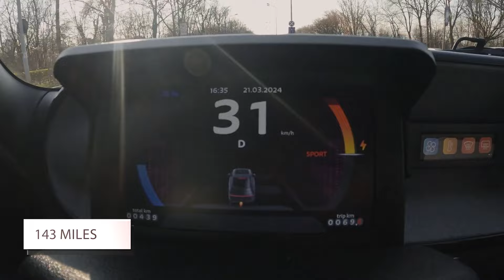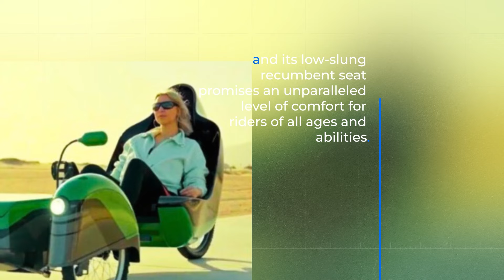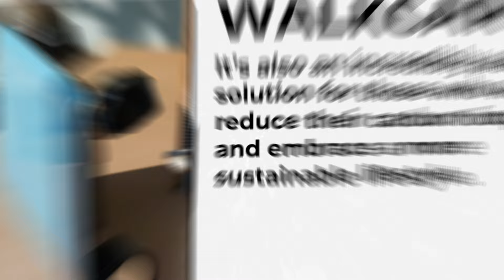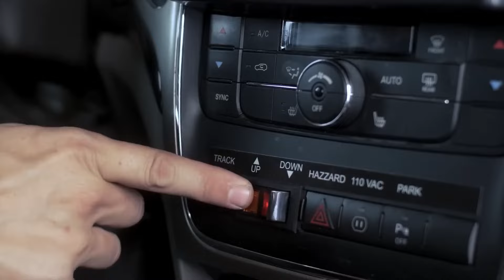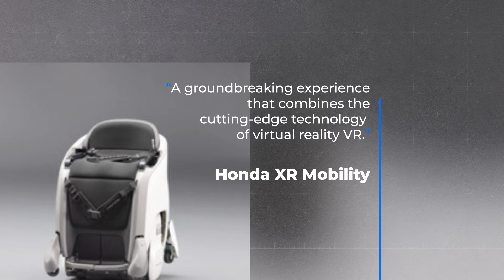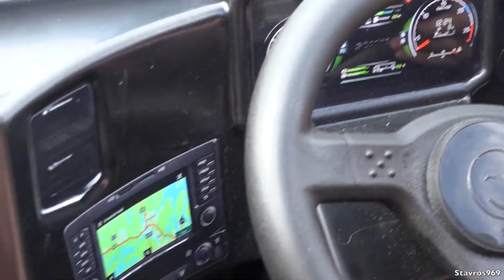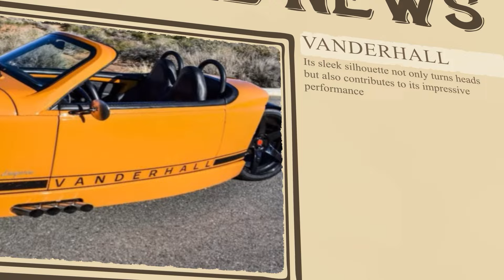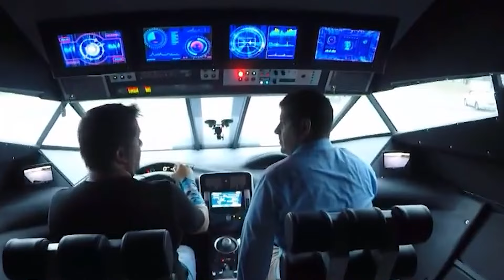10 Most Amazing Vehicles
Most amazing vehicles. The daily commute has become a predictable procession of sameness, a sea of vehicles indistinguishable from one another. But hidden in plain sight, there exists a secret society of automotive mavericks, defying the mundane and daring to dream. These are the vehicles that ignite the imagination, the ones that whisper of a future where form and function dance in perfect harmony. Join us as we delve into the world of automotive marvels and show you these most amazing vehicles.

Mixed Phenomenon creates unique transformative content for educational and entertainment purposes and represents the opinions of this channel. Any attempts to falsify content strikes via the YouTube copyright system will be dealt with by our legal team